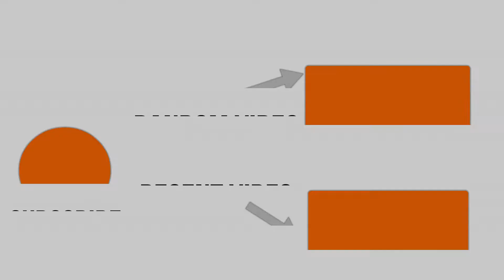REVIEW: Outlet Switch Plate | Etsy | Lyon Home Furnishings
LeeAnn Carlson 5 out of 5 stars    Mar 12, 2018
"Wonderful! Looks even more beautiful in person and on my walls! The switch plates and outlet plates that I have purchased add a cozy warmth to my home and improve the looks of my bland walls!"